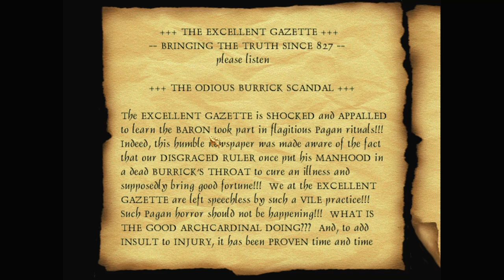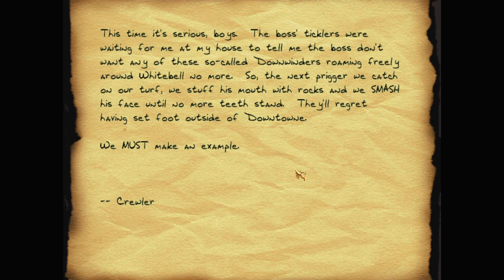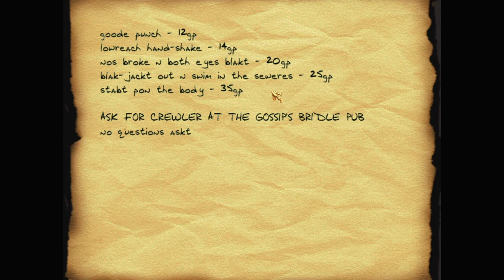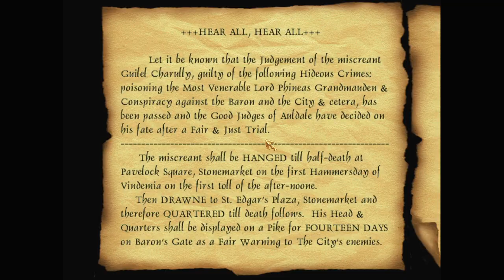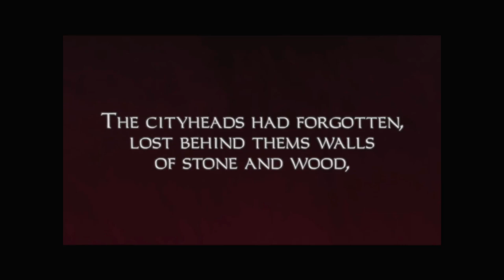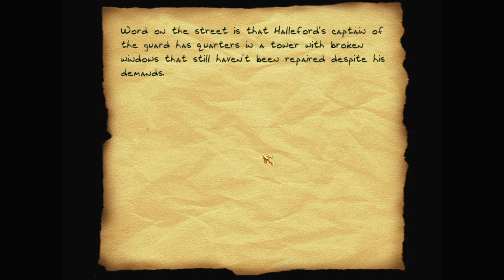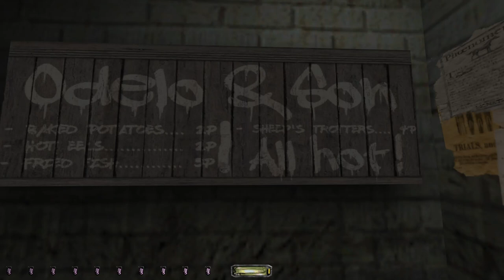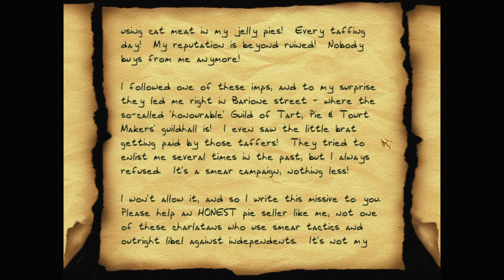Let's play Thief fan missions: The Black Parade, episode 3: Where Old Faces Fade